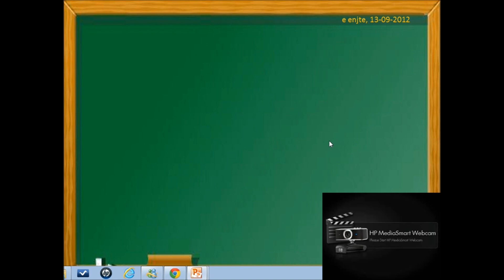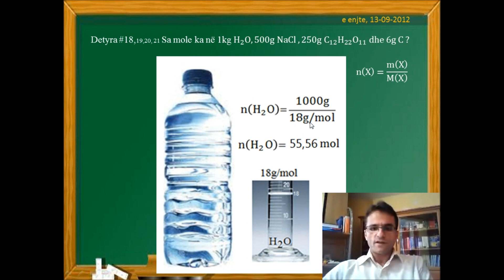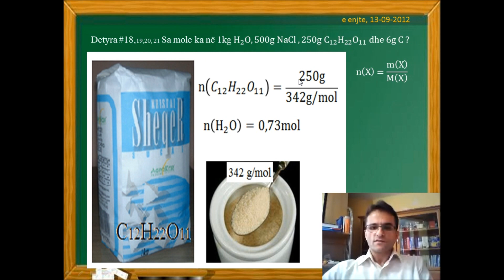Detyra 18,19,20,21 Llogaritja e sasise se substances moli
KURSE TË KIMISË - Informohuni në linkun në vazhdim